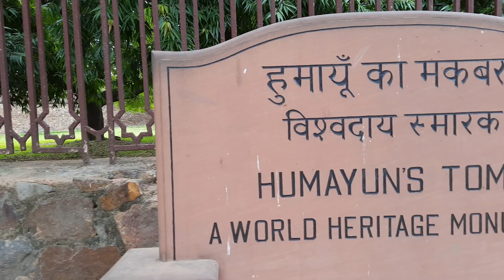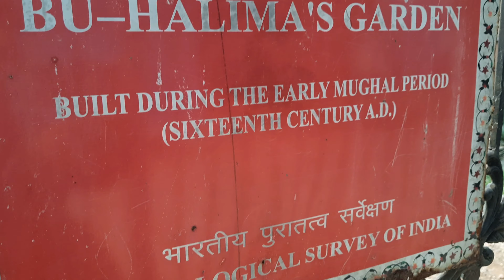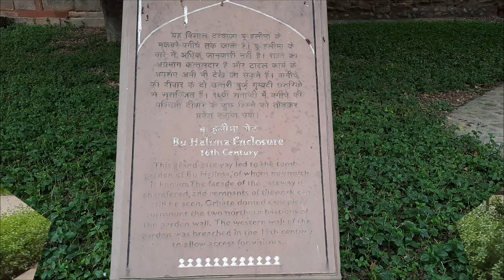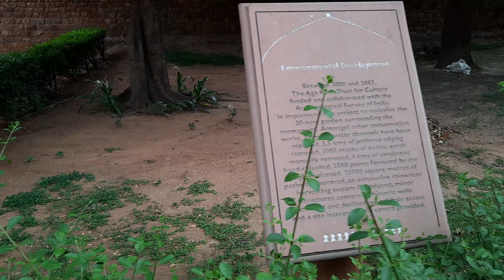HUMAYUN'S TOMB|| HUMAYUN KA MAQBARA||FIRST DAY AFTER LOCKDOWN|| PLACES TO VISIT IN DELHI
IN THIS VIDEO I HAD VISITED HUMAYUN'S TOMB. I HAD TOLD IN THIS VIDEO THAT HOW I HAD REACHED THERE.